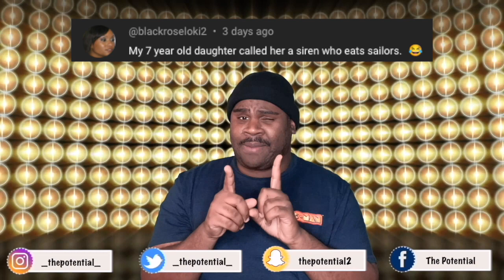🔥🗣AveryWilson | Kiss The Sky (LIVE) | Reaction [Sing Avery!!!!!]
✍🏾🚁💨 Check Out The New Single "OVA" By: Kadence Jones ✨ Co-Written By ME!!!